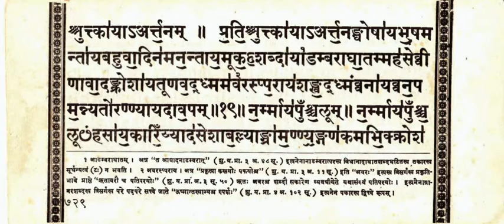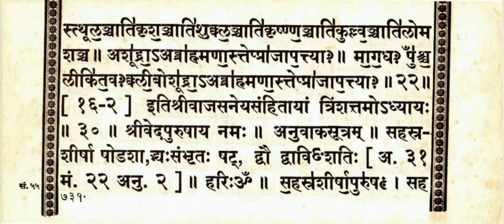शुक्ल यजुर्वेद माध्यंदिनीय शाखा संहिता त्रिंशोध्यायः 30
☝️ shukl yajurved samhita PDF ☝️ Shree Ganeshay Namah
Shree Vedpurushay Namah

शुक्ल यजुर्वेद संहिता

shukla yajurved samhita

by Shrikrushna Shastri Godase Guruji And Shantaram bhanose guruji

We are providing to our subscriber a lot of hindu devotional content.

🚩जय परशुराम🚩

शुक्ल यजुर्वेद माध्यंदिनीय शाखा संहिता
Shukl Yajurved Madhyandiniy Shakha Samhita

1.प्रथमोध्यायः

2. द्वितीयोध्यायः

3.तृतीयोध्यायः

4.चतुर्थोध्यायः

5.पंचमोध्यायः

6.षष्ठमोध्यायः

7.सप्तमोध्यायः

8.अष्टमोध्यायः

 9.नवमोध्यायः

 10.दशमोध्यायः

11.एकादशोध्यायः

12.द्वादशोध्यायः

13.त्रयोदशोध्यायः

14.चतुर्दशोध्यायः

15.पंचदशोध्यायः

16.षोडशोध्यायः

17.सप्तदशोध्यायः

18.अष्टादशोध्यायः

19.एकोणविंशोध्यायः

20.विंशोध्यायः

इति पूर्वविंशतिः

21.एकविंशोध्यायः

22.द्वाविंशोध्यायः

23.त्रयोविंशोध्यायः

24.चतुर्विंशोध्यायः

25.पंचविंशोध्यायः

26.षड्विंशोध्यायः

27.सप्तविंशोध्यायः

28.अष्टाविंशोध्यायः

29.एकोणत्रिंशोध्यायः

30.त्रिंशोध्यायः

31.एकत्रिंशोध्यायः

32.द्वात्रिंशोध्यायः

33.त्रयस्त्रिंशोध्यायः

34.चतुस्त्रिंशोध्यायः

35.पंचत्त्रिंशोध्यायः

36.षड्त्रिंशोध्यायः

37.सप्तत्रिंशोध्यायः

38.अष्टत्रिंशोध्यायः

39.एकोणचत्वारिंशोध्यायः

40.चत्वारिंशोध्यायः

इत्युत्तरविंशतिः